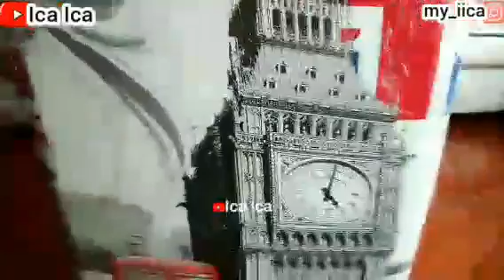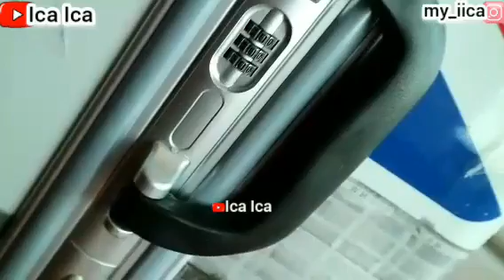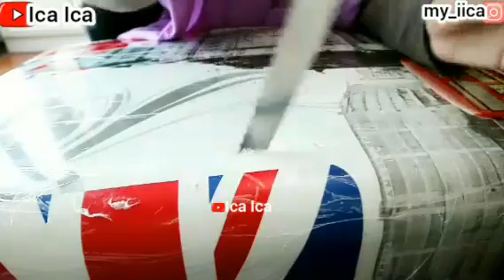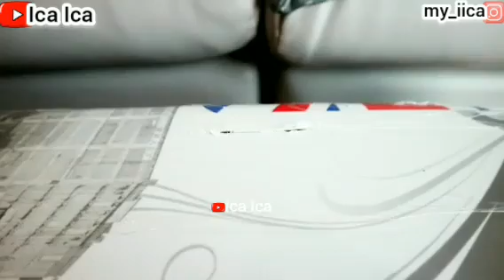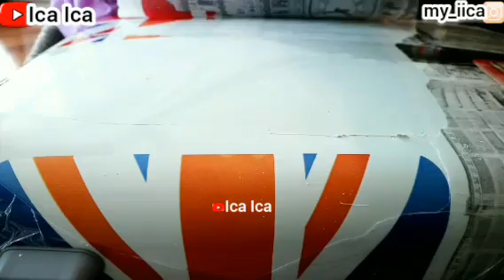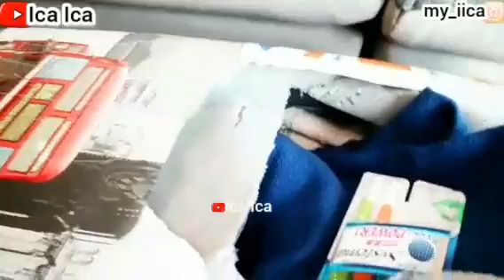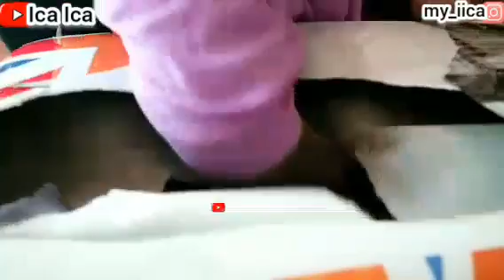UNBOXING KOPER PARIS😱TANGAN SAMPAI BERDARAH😭 || TRAVEL BAG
UNBOXING KOPER
UNBOXING SUITCASES
UNBOXING GU BAG
MANGO BAG
MARC JACOBS BAG
WHAT'S IN MY BAG OF THE MONTH
WHAT'S IN MY BAG OF THE YEAR
TRAVEL BAG ESSENTIAL
AMERICAN EAGLE OUTFITTERS BAG
PRADA BAG
COACH BAG
COACH BAG
PREMIUM BAG
TAS PREMIUM
TAS COACH
Iphone 13
Iphone 12
Iphone SE
IPHONE STORE
SAMSUNG GALAXY
REVIEW IPHONE
UNBOXING MOBILEPHONE
MOBILEPHONE
SALAD RECIPE
WALKING TOUR
HOLIDAYS VLOG
TRAVEL VLOG
TRAVELING VLOG
HOME TOUR
HOUSES TOUR
SAFETY WALK
BUILDING TOUR
BUS TOUR
TRAINS TOUR
HOLIDAYS VLOG
VACATION TIME
LIBURAN LOW BUDGET
HOTEL TOUR
APARTMENT TOUR
KOREAN FOOD
RESTAURANT CHINA
RESTAURANT HONG KONG
RESTAURANT SINGAPORE
RESTAURANT MACAU
RESTAURANT INDONESIA
RESTAURANT MALAYSIA
RESTAURANT THAILAND
RESTAURANT AUSTRALIA
RESTAURANT FAIRWOOD
RESTAURANT STARBUCKS
RESTAURANT MCDONALD'S
RESTAURANT KFC
RESTAURANT PHILIPPINES
RESTAURANT TAIWAN
INDONESIAN FOOD
THAILAND FOOD
JAPANESE FOOD
CHINESE FOOD
SINGAPORE FOOD
TAIWAN FOOD
HONG KONG FOOD
KOREAN FOOD
MALAYSIA FOOD
PHILIPPINES FOOD
AMERICAN FOOD
ITALIAN FOOD
MACAU FOOD
VIETNAM FOOD
INDIAN FOOD
ARABIC FOOD
KOPI STARBUCKS
STARBUCKS COFFEE
KOREAN FOOD
KOREAN TEA
KOREAN DRINK
VIETNAM FOOD
VIETNAM TEA
VIETNAM DRINK
ENGLISH BREAKFAST
ENGLISH FOODS
ENGLISH VLOG
SWISS COFFEE
SWISS FOOD
SWISS VLOG
JAPANESE FOOD
JEPANG VLOG
JAPAN VLOG
BUAH LECI